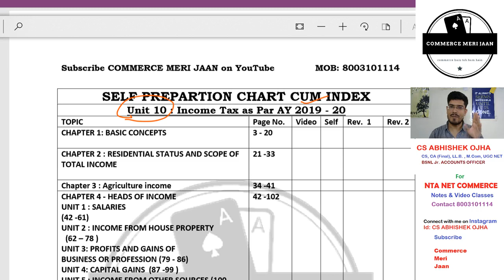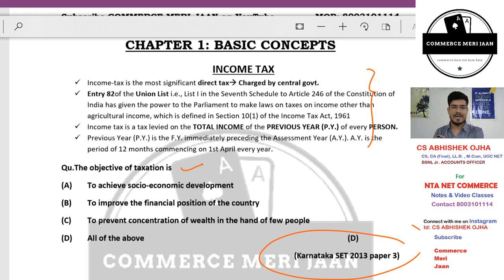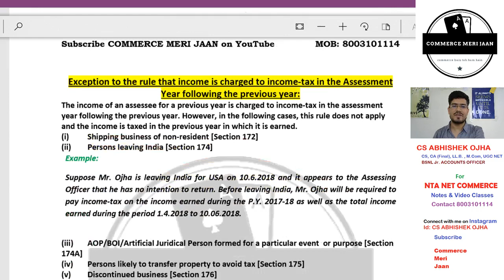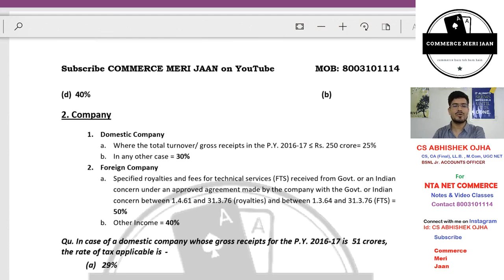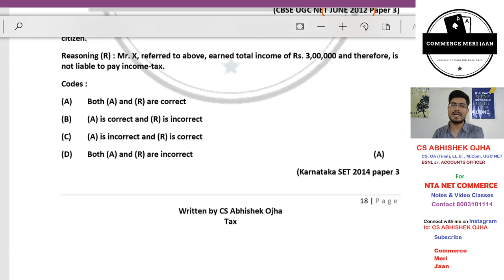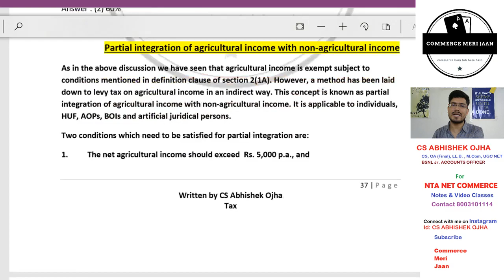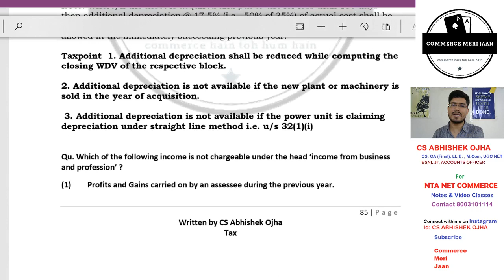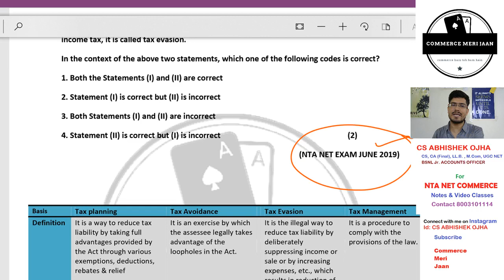Income_Tax_AY_2019_20 |NTA NET COMMERCE DECEMBER 2019 EXAM